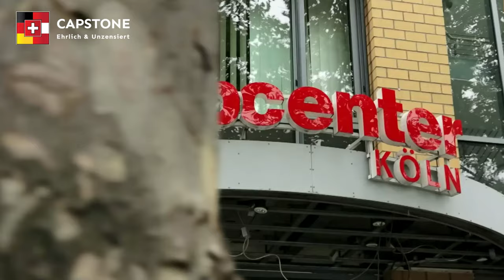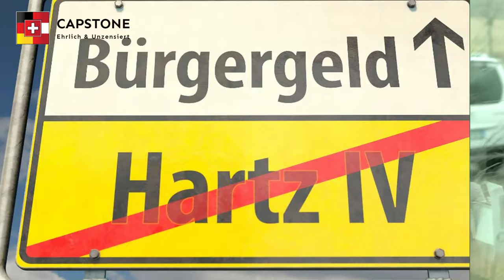Bürgergeldempfänger - Nur jeder zweite stammt aus Deutschland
Zahlen der Bundesregierung zeigen, dass sich der Anteil ausländischer Leistungsempfänger in den zurückliegenden 13 Jahren weit mehr als verdoppelt hat. Der grösste Teil von ihnen kommt nicht aus der Ukraine, sondern aus Staaten ausserhalb Europas.

Deutschland hat noch nie so viel Geld für Unterstützungsleistungen (Hartz IV, heute: Bürgergeld) ausgegeben wie im vergangenen Jahr. Nach Angaben der Bundesregierung sind rund 42,59 Milliarden Euro für zirka 5,5 Millionen Bürgergeldempfänger aufgewendet worden. Nahezu die Hälfte von ihnen stammte aus dem Ausland. Der Anteil ausländischer Leistungsempfänger stieg zwischen 2010 und 2023 von 19,6 (1,25 Millionen Menschen) auf 47,3 Prozent und damit deutlich schneller als der Ausländeranteil in der Gesamtbevölkerung im gleichen Zeitraum.